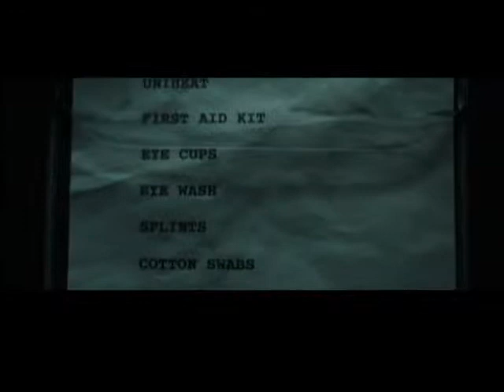Panic Room Trailer 2002